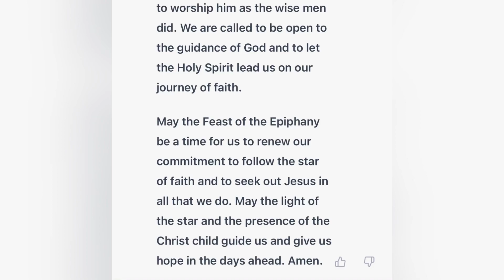20230106: ChatGPT writes a Homily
chatgpt an OpenAI apps that answers questions and requests from you.